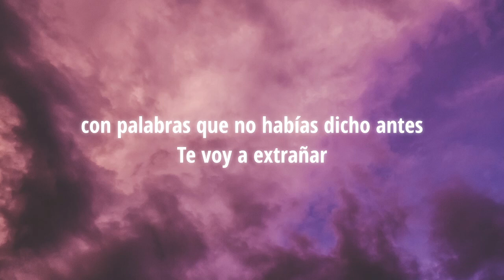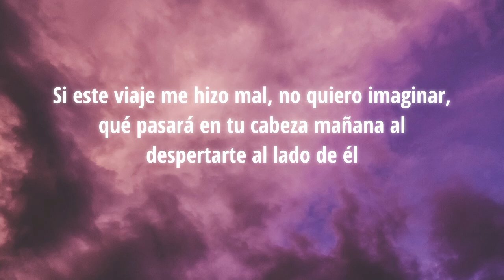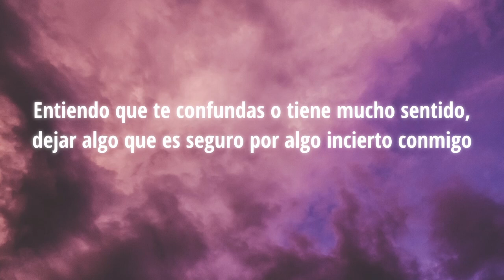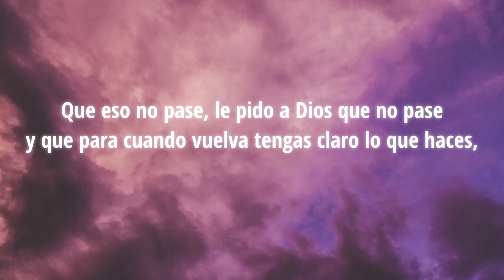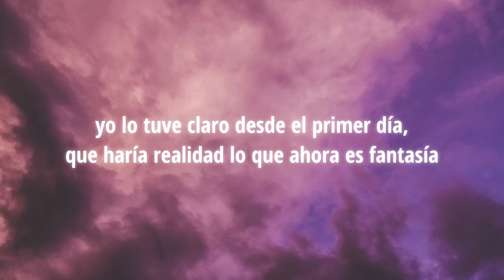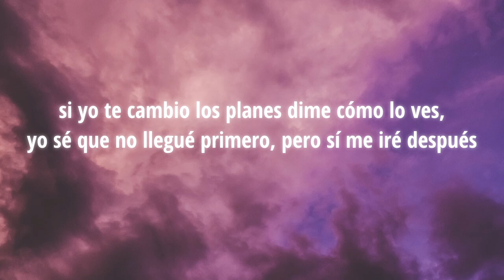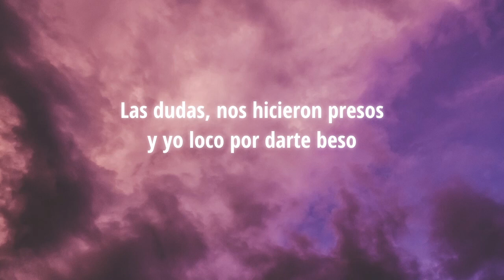Sebastián Yatra, Aitana - Las Dudas (video con letra)